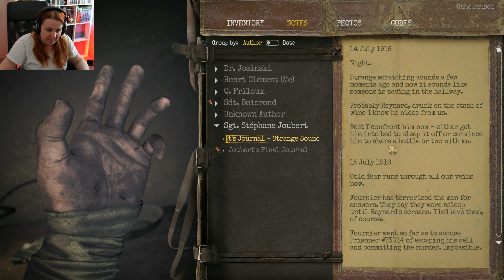I finally met the CREATURE! - Amnesia: The Bunker - Part 2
You wake up in a bed inside a Bunker with Amnesia. You don't know what happened and why you're alone in there, but you know you have to get out!

The new Frictional Games Amnesia! Amnesia: The Bunker is here! Let's get scared!